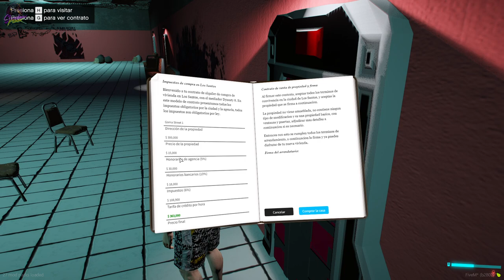Shadow Punk: Preparándonos para el trabajo en este emocionante capítulo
Acompaña a Zero Kleid Kirovsky y los personajes de Shadow Punk en FiveM mientras regresamos a nuestra casa y nos cambiamos de ropa para ir a trabajar en este emocionante capítulo de la serie de Roleplay en el servidor basado en Cyberpunk 2077. Sumérgete en la historia y disfruta de momentos llenos de acción y emoción mientras se desarrolla nuestra historia en el servidor Shadow Punk.